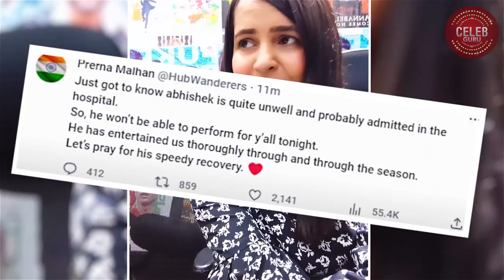Bigg Boss Voting Update: Fukra Insaan Hospitalized | YouTubers React | Aashika Supports Elvish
🌟 Welcome to CelebGuru - your ultimate destination for celebrity lifestyle, YouTube channel updates, and digital insights!

🌟Latest Bigg Boss 16 news update, where we bring you the most current and vital information on the ongoing voting trends and results. In a shocking turn of events, beloved YouTuber Fukra Insaan has been hospitalized, sending ripples through the YouTube community. Join us as we explore the genuine reactions of fellow prominent YouTubers to this unforeseen incident. Notably, Aashika Bhatia extends her support to the talented Elvish Yadav during this challenging time. Stay in the loop with all the Bigg Boss updates, and make sure to cast your crucial votes as we continue to follow the gripping developments in Bigg Boss OTT Season 2. Don't miss out on the latest updates, from the voting trends to the reaction of YouTubers, it's all here!